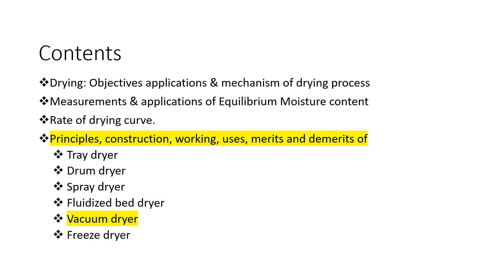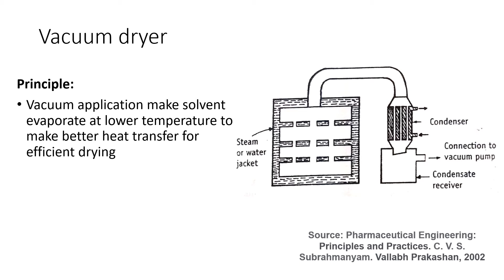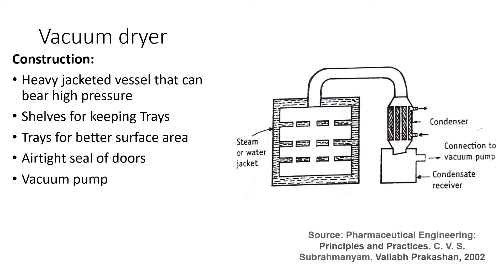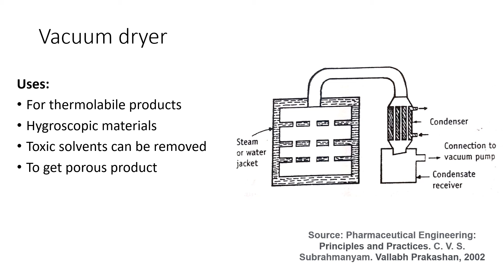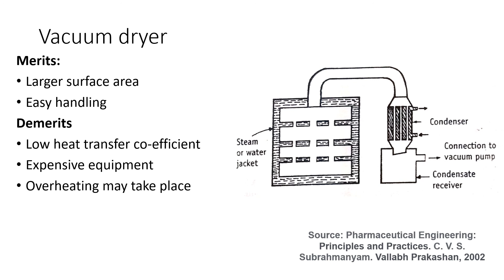Vacuum Dryer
For ease in breath, the capsules to be added